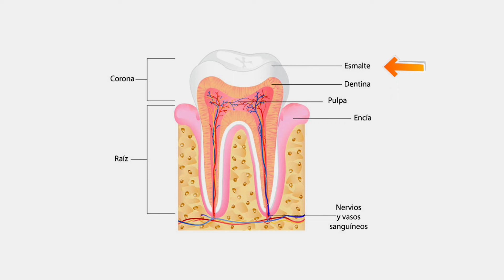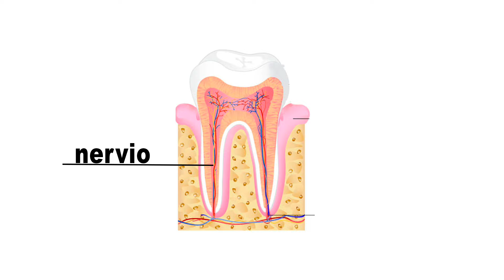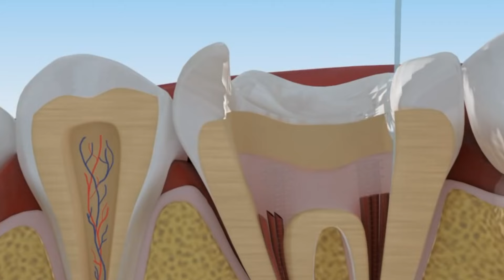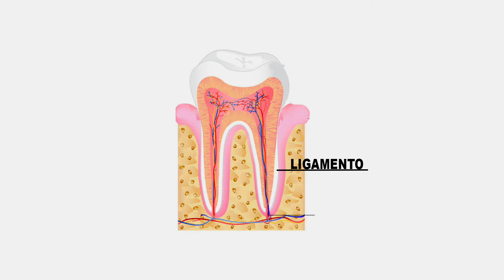🚨¿Que hacer DESPUES de un 𝑮𝑶𝑳𝑷𝑬 𝑬𝑵 𝑳𝑶𝑺 𝑫𝑰𝑬𝑵𝑻𝑬𝑺? TRAUMATISMO DENTAL en ADULTOS y NIÑOS (MIRALO👌)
Te acabas de DAR UN GOLPE EN LOS DIENTES? El traumatismo dental es muy común y ademas los pacientes os preocupais mucho de lo que debeis hacer despues de haber sufrido en golpe en los dientes.

El Dr.Sanchez en este video te explica todo lo que te puede pasar despues de haberte dado un golpe en los dientes , desde inflamaciones, movilidad dental, fracturas de los dientes e incluso fractura de la raiz de la pieza dental!

Lo primero que debes hacer es estar tranquilo y acudir a tu dentista de confianza para que valore y te haga las pruebas necesarias para determinar el origen de la movilidad dental que puedes estar sufirendo por consecuencia del traumatismo dental, o incluso si se puede recontruir ese diente roto despues del golpe.

Tambien puedes venir a conocer al Dr.Sanchez a Paseo de la Chopera 74 de Alcobendas (madrid) Somos la clínica de referencia en la zona, especializada en implantes dentales y estética dental.